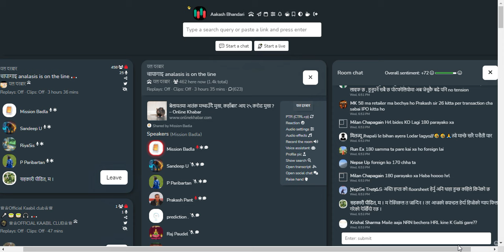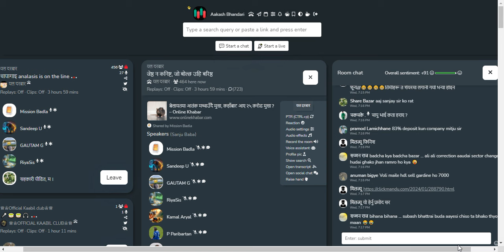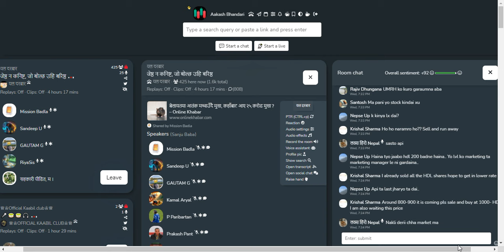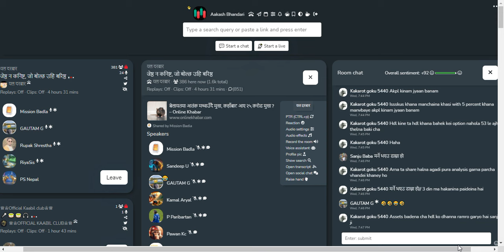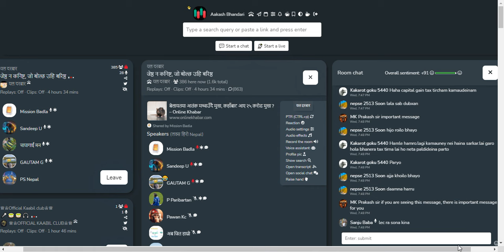शेयर बजार सम्बन्धि छलफल तथा विश्लेषण | NEPSE UPDATE AND ANALYSIS | SHARE MARKET IN NEPAL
Join the conversation, share your insights, and navigate the complexities of Nepal's stock market with confidence. See you on Clubhouse!